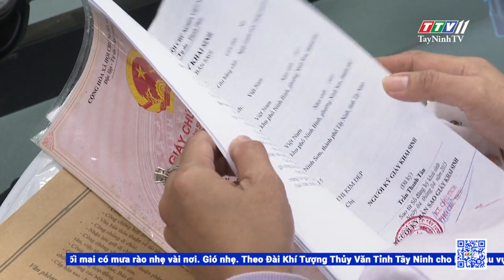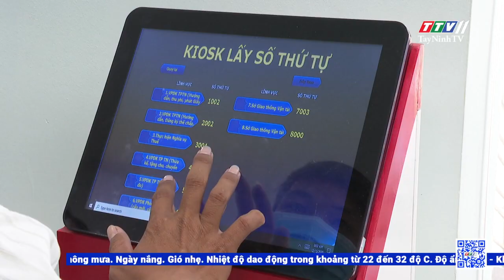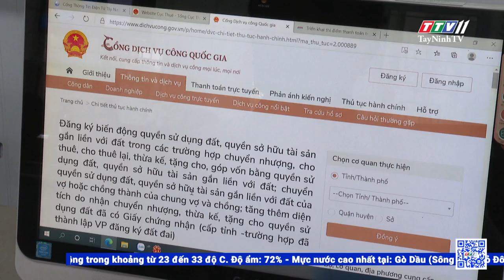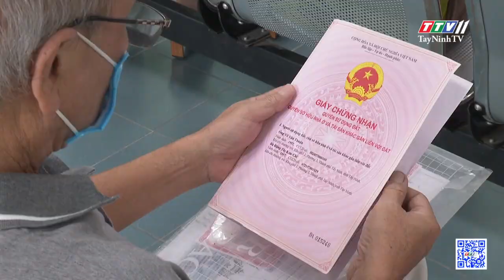Tây Ninh chính thức triển khai thanh toán trực tuyến nghĩa vụ tài chính về đất đai | TayNinhTV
Tây Ninh chính thức triển khai thanh toán trực tuyến nghĩa vụ tài chính về đất đai | CẢI CÁCH HÀNH CHÍNH | TayNinhTV